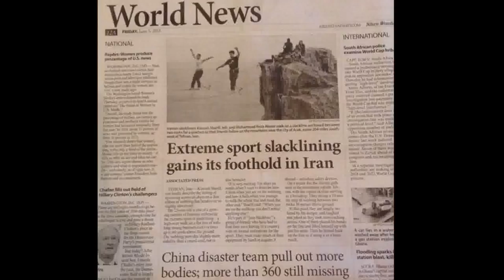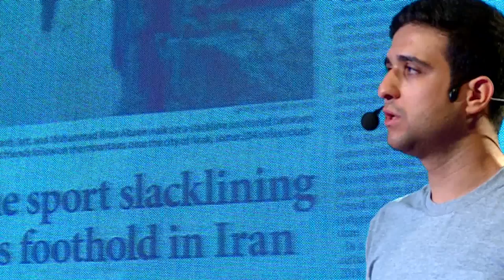The dream of the furthest point | kiavash Sharifi | TEDxJanatPark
Have you ever jeopardized your life to achieve your desired excitement? And what does it teach us?  This talk was given at a TEDx event using the TED conference format but independently organized by a local community.